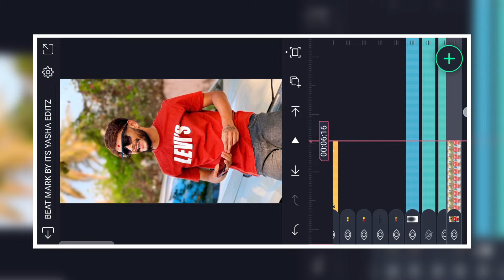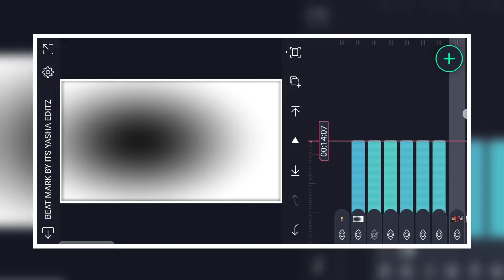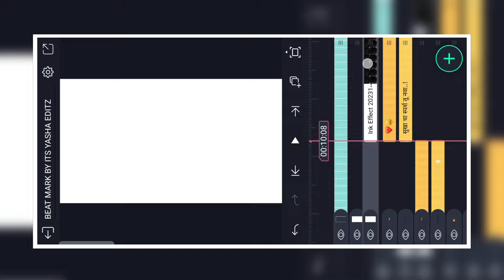अर्धवट किसू x डोळ्यात तूच साजणी❤️😩 Reels Editing | Kakan Alight Motion Reels Video Editing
• Some Meterial Available On Our Telegram Channel :-

Search On Telegram " ( ItsYashaEditz )

⏹ 𝗔𝗹𝗹 𝗠𝗮𝘁𝗲𝗿𝗶𝗮𝗹 :-

( NO PASSWORD 🔐)

𝗡𝗼𝘁𝗲❤️‍🩹 :-

[ह्या व्हिडिओ चे मटेरियल Download करण्यासाठी Website वर गेल्यानंतर खालील नंबर Search करा.]

👨‍💻𝗔𝗹𝗹 𝗠𝗮𝘁𝗲𝗿𝗶𝗮𝗹 𝗖𝗼𝗱𝗲 :- 343

𝗜 𝗨𝘀𝗲 :-

• Device - OPPO Reno8 Pro 5G

• Making Thambnail Software : Photoshop